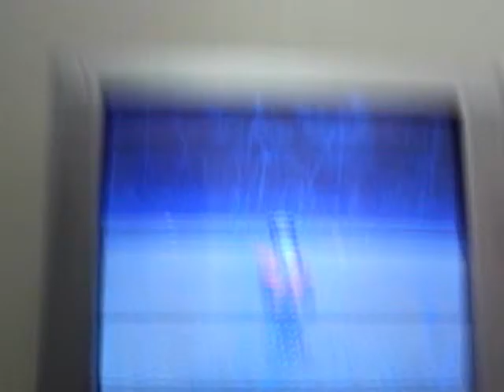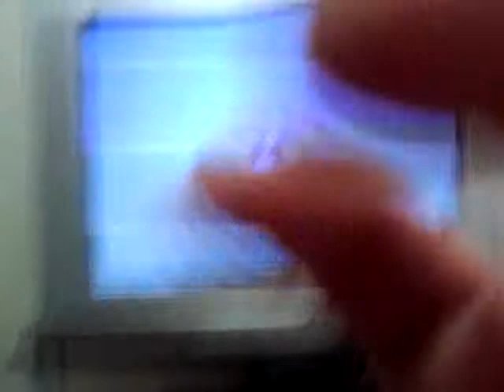First video game video mine craft xbox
My pokemon world was made by cod boss ryin 64 (me)and long horn fan 60 join cod boss ruin 64